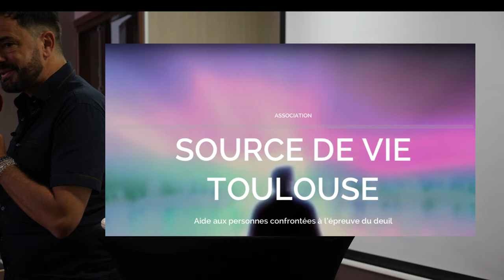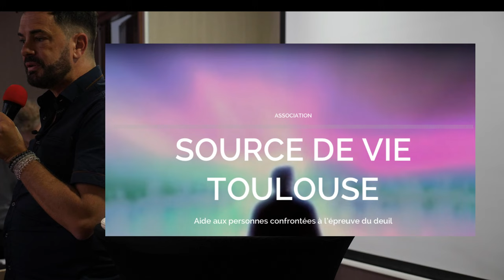conférence Source de Vie Toulouse